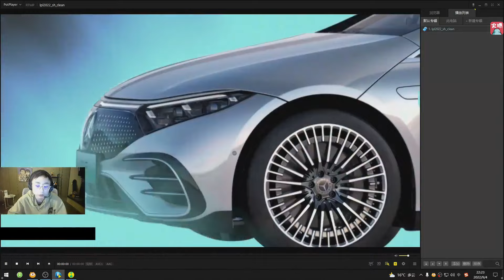RNG逆天翻盘LNG杀入世界赛，赛后众人拥抱Ale以示感谢